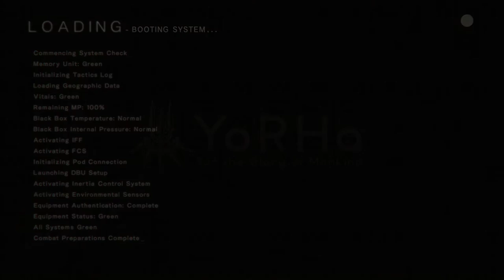NieR: Automata [29] An Ultimatum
This game has really shaky characterization. Characters suddenly change their stances on machines will almost no information why. Pascal has really been the only character that I like.

And walking back to that room as Pascal, it was clear what was going to have happened. I think I made the right choice. The game constantly has androids and machines deleting their memories, and it's always a response to something difficult arising. They use it as a crutch to avoid emotions or difficulty. I don't see how facilitating that helps Pascal. And killing Pascal? That's just taking deleting memories one step further.